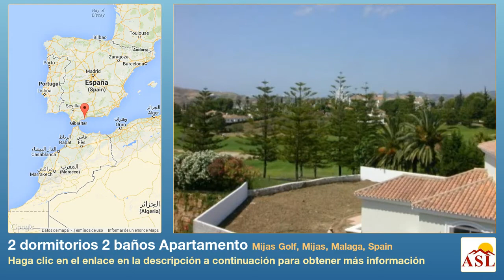2 dormitorios 2 baños Apartamento se Vende en Mijas Golf, Mijas, Malaga, Spain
Más información en Apartamento se Vende en Mijas Golf, Mijas, Malaga, Spain con 2 dormitorios, 2 baños

Luminoso Atico, situado en Mijas Golf y cerca de Fuengirola.
La propiedad forma parte de una urbanización la cual dispone de jardines comunitarios y piscina.
El Atico esta dostribuido por: Hall , cocina equipada, salón-comedor abierto a la terraza con vistas , orientación oeste y 2 dormitorios, 2 baños.
Como extras encontraremos, aire acondicionado, suelos de mármol, doble cristal, trastero, parking subterráneo.
La urbanización está situada en el famoso campo de Santana Golf.

Construidos 88m2, Terraza 32m2, Trastero 12m2, 2 dormitorios, 2 baños.